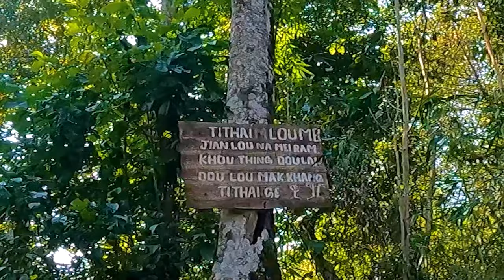World War II- Japan gi Thang - Laimaton Awangba Ching - Lamhangnagalli | Part - I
Laimaton Ching -Lamhangnagalle -Khitang Theidokhibada Hekta Mangba Mafam ni.